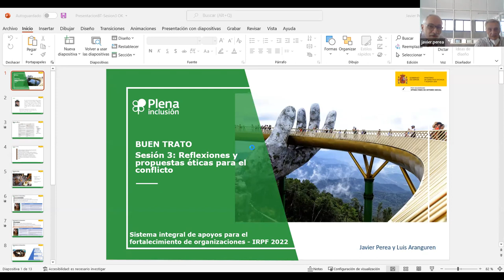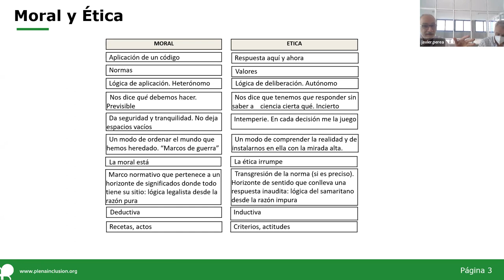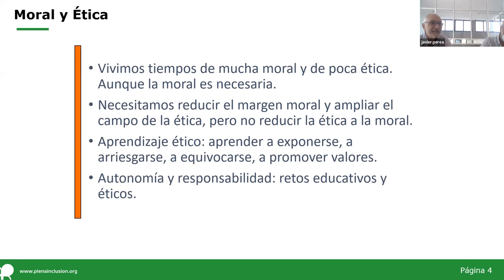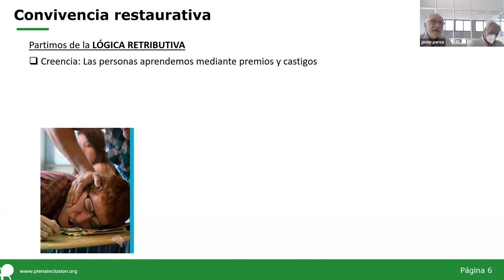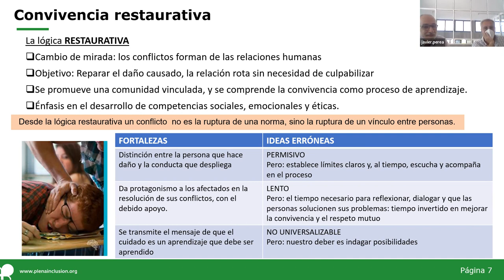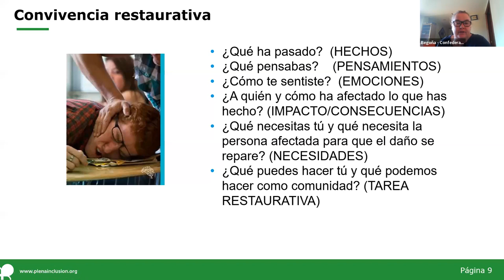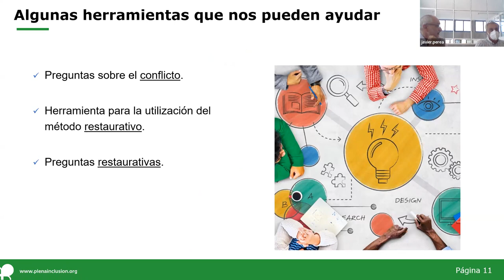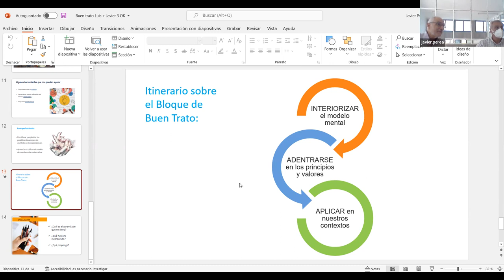Fortalecimiento de organizaciones - Buen trato - Sesión 3